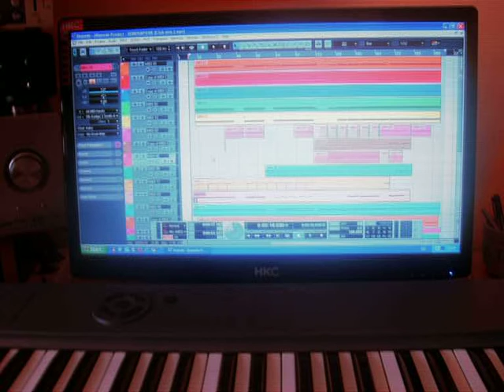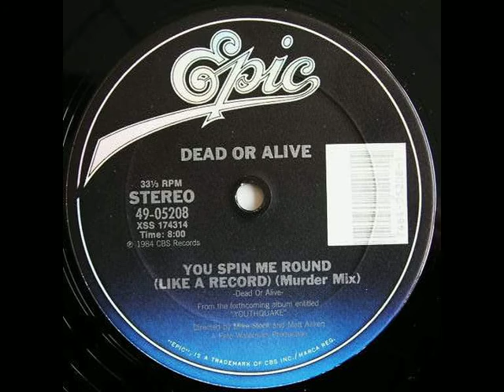Nagy Zoltán - Latin koktél 6 (második rész)